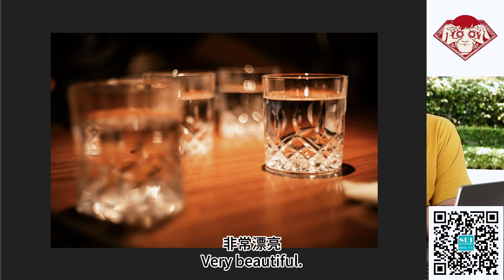镜头改口专家“镜头环保师”访谈|Lens Modification Expert| 镜头复活|镜头复刻|安琴S1|放毒大会FUN DO TALK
改镜专家之镜头环保师，凭热爱使各种老镜头在他手中复活，并且复制了安琴S1！来听听他的故事吧
A talk withLens Modification Expert called Lens Environmentalist: Reviving old lenses with passion and successfully replicating the Angénieux S1! Come and hear his story.

这里是著名摄影师隋晓龙的直播栏目《放毒大会》的回放。这是一个聊相机、镜头以及摄影相关产品的节目。不仅包括器材解析还包括器材的使用技巧以及大量的实拍样片。希望对您选择以及使用摄影器材有一定的帮助。
This is the replay of a live broadcast column "FUN DO TALK" from the famous photographer Sui Xiaolong. This is a program about cameras, lenses, and related photography products. It not only includes equipment analysis, but also includes equipment usage skills and a large number of actual shooting samples. I hope it will be helpful to your selection and use of photographic equipment.